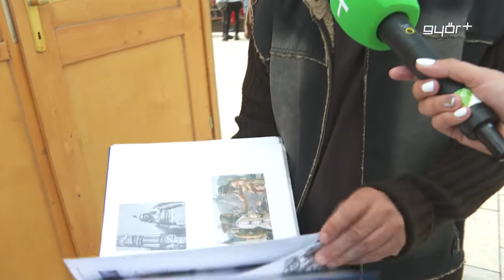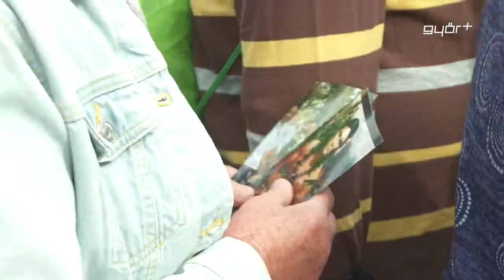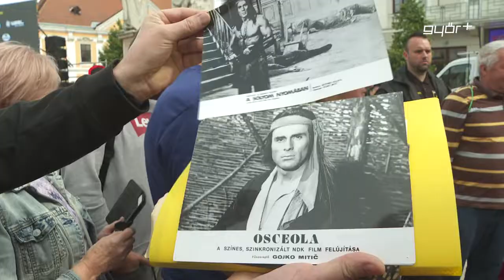Világsztár Győrben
A Bornapok hétvégéjén fokozódtak a meglepetések. Pénteken érkezett városunkba az NDK-s gyártású indiánfilmek világsztárja, Gojko Mitic. A 81 éves legendát elsőként a polgármester fogadta, aki megmutatta a papagáj röpdét, majd a Városházán kalauzolta körbe a színészt. Gojko Mitic ezt követően indiánjelmezben vonult végig a Baross úton, majd a Széchenyi téren a győri közönség találkozhatott, fotózkodhatott és aláírást kérhetett a sztártól. A közönség találkozó szombaton is folytatódott, ekkor szintén kígyózó sorokban várták a rajongók, hogy megérinthessék kedvenc indiánjukat.